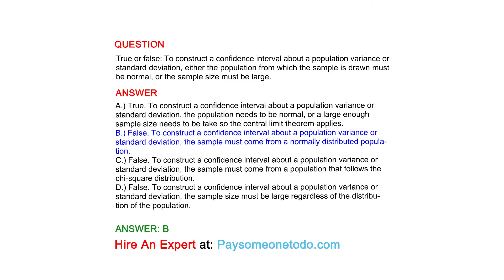To construct a confidence interval about a population variance or standard deviation, either...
QUESTION
True or false: To construct a confidence interval about a population variance or standard deviation, either the population from which the sample is drawn must be normal, or the sample size must be large.

ANSWER
A.) True. To construct a confidence interval about a population variance or standard deviation, the population needs to be normal, or a large enough sample size needs to be take so the central limit theorem applies.
B.) False. To construct a confidence interval about a population variance or standard deviation, the sample must come from a normally distributed population.
C.) False. To construct a confidence interval about a population variance or standard deviation, the sample must come from a population that follows the chi-square distribution.
D.) False. To construct a confidence interval about a population variance or standard deviation, the sample size must be large regardless of the distribution of the population.